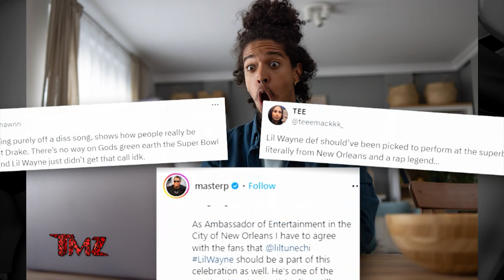TMZ On Demand: Kendrick Lamar To Perform the Super Bowl Halftime Show 9/9/24